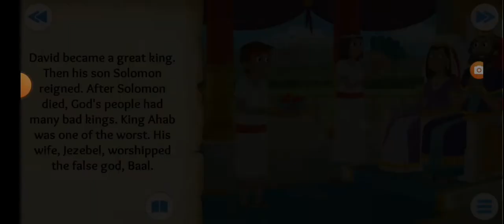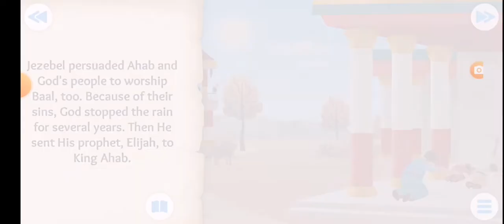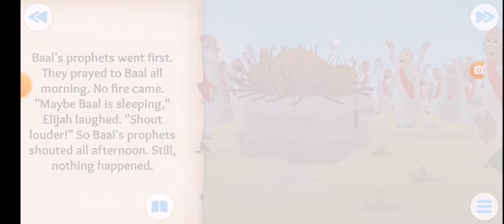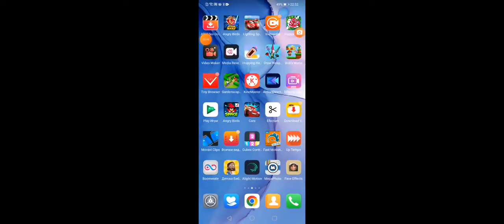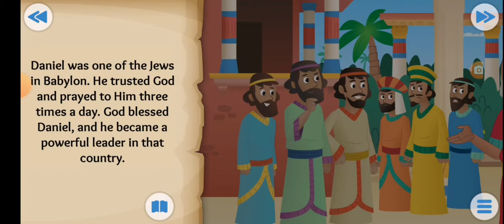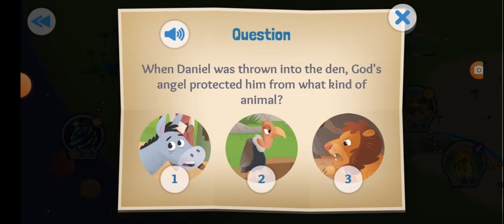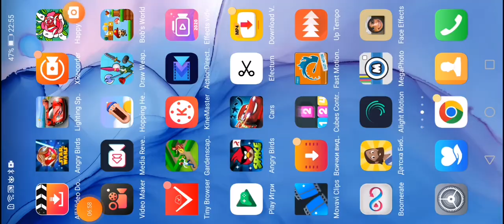The Bible App For Kids: Challenge Profile Badge Fire From Heaven and A Roaring Rescue Game Part 9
Fire From Heaven and A Roaring Rescue Game Part 9